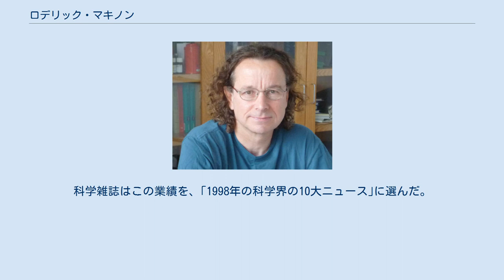ロデリック・マキノン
ロデリック・マキノン（Roderick MacKinnon、1956年2月19日 - ）は、アメリカ合衆国の分子生物学者、生物物理学者。
ロックフェラー大学教授。
イオンチャネルの研究により、ピーター・アグレとともに2003年度ノーベル化学賞を受賞した。
 マサチューセッツ州バーリントンに生まれる。
高校卒業後はマサチューセッツ大学ボストン校に進学したが、1年後、さらに科学を学ぶためブランダイス大学に転校した。
クリストファー・ミラーの研究室で細胞膜上のカルシウムの輸送の研究を行って、1978年に生化学の学士号を取った。
また彼が後の妻であり研究パートナーとなったアリス・リーと出会ったのもここ、ブランダイス大学である。
 ブランダイス大学で学位を受けた後、ロデリックはタフツ大学の医学部に進学した。
1982年に医学博士号を取得し、ボストンのハーバードメディカルスクールで内科学の研修生となった。
しかし彼は医学を修めることに不満を感じ、1986年にポスドクとしてミラーの研究室に戻った。
1989年、ハーバード大学の助教に任命された。
そこではカリウムチャネルとサソリ毒から得られた毒素との関係を研究し、タンパク質の精製とX線結晶構造解析の手法を学んだ。
 1996年、分子生物学・生物物理学研究所の所長としてロックフェラー大学に移籍し、カリウムチャネルの構造研究を始めた。
カリウムチャネルは神経系や心臓の働きに重要で、カリウムに細胞膜上を通過させる。
彼が研究する以前は、チャネルの分子構造の詳細やイオンを伝達することの理由は未解明のままだった。
しかし1998年、表在性タンパク質の構造が未解明だったにもかかわらず、ロデリックらはX線結晶構造解析の手法を使って細菌のカリウムチャネルの三次元構造を決定した。
これにより彼は、カリウムイオンがどうして選択的に通るのか、それよりも小さいナトリウムイオンがなぜ通過できないのかという、チャネルの選択性についても説明することができた。
科学雑誌はこの業績を、｢1998年の科学界の10大ニュース｣に選んだ。